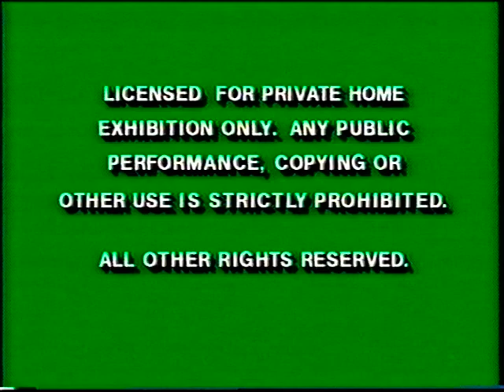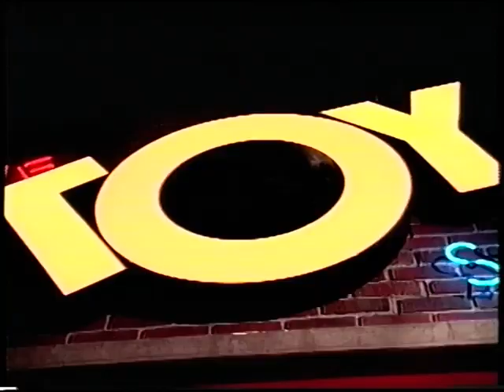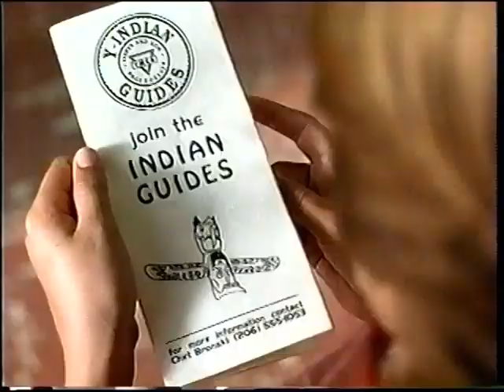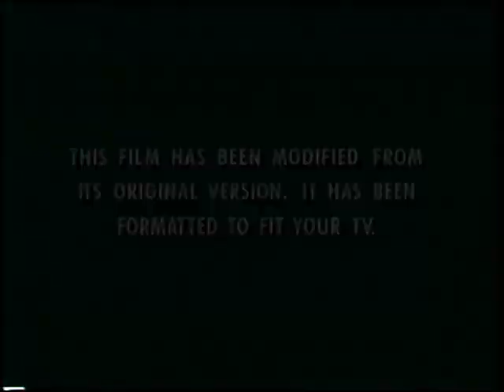Opening to The Big Green 1996 VHS